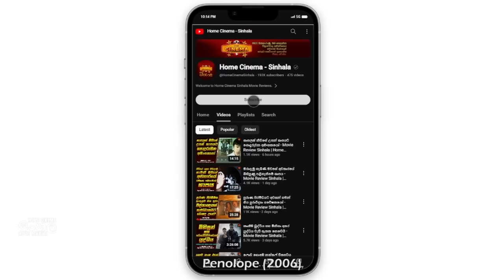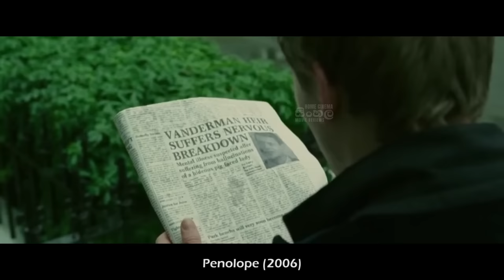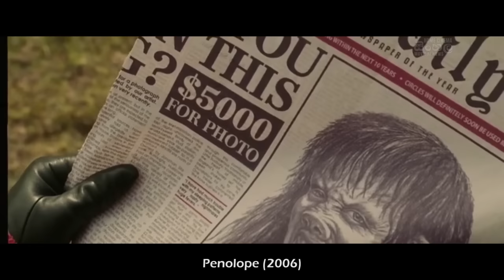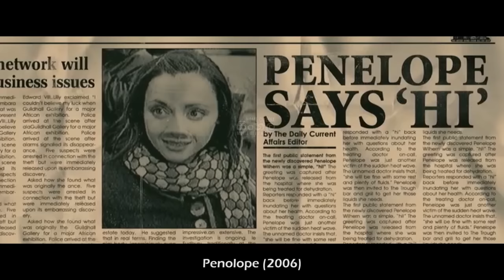ඌරූ මුහුණක් එක්ක ඉපදුන ගැහැණු ළමයාගේ කතාව - Movie Review Sinhala | Home Cinema Sinhala